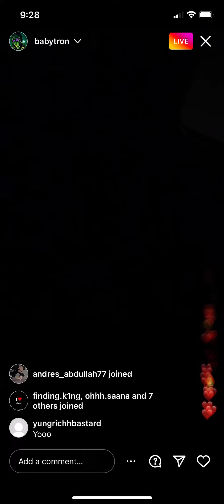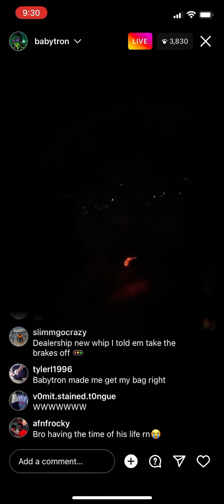Babytron ~ Bounce Back | New IG Live Snippet